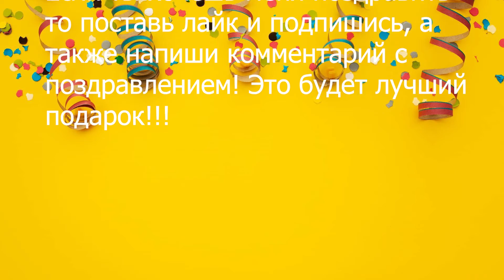Мой День Рождения, Мини-новости!!!